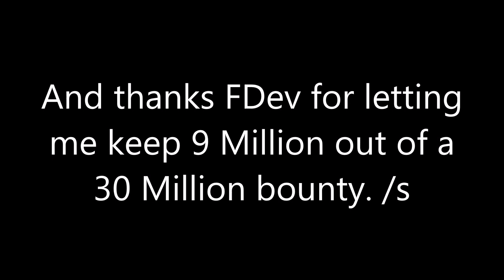Elite: Dangerous - Fighter Lag vs. Social Engineering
I got the bounty. 'nuff said.